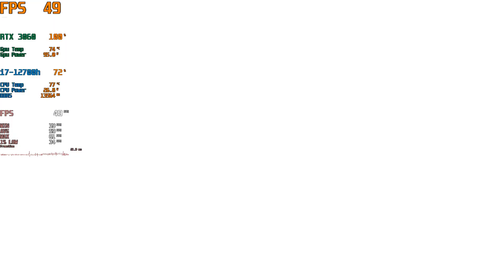Tekken 8 | RTX 3060 | i7-12700h | 16gb DDR5 | Benchmark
Tekken 8 has been recorded with rtx 3060 gpu which is almost similar performance as a750 and rx 7600 or rtx 4050. I tried this game in 1080P ultra graphics preset without any upscaling and i was getting pretty good fps. Still it was not able to stick with 60 fps sometimes it was little bit less but still it looks good. Although i can't get any stuttering issue here and no slow motion problem. Assalamualaikom.

(Blank)

Name : Hp Victus 16 (2022)
Display : 1920x1080 resolution
Model: 16-d2021ne
Memory: 16GB DDR5 4800Mhz (8gb+8gb)
Cpu: i7-12700h
Gpu: Nvidia RTX 3060 6GB (115w)
SSD:  WD PC Sn810 sdcpnry-512g-1006

Content Tag {
tekken 8,
Rtx 3060 games,
Rtx 3060 benchmark,
Rtx 3060 benchmark pc,
Rtx 3060 vs rtx 4050,
3060 benchmark,
3060 gaming,
Rtx 3060 pc setup,
3060 rtx,
Rtx 3060ti,
Rtx 3060 mobile,
Rtx 3060 laptop gaming,
Rtx 3060,
Rtx 3060ti laptop,
Rtx 3060 laptop,
Asus Rog,
Hp omen,
Hp victus,
Asus tuf,
Acer nitro,
Acer predator,
Acer predator helios,
Gameplay,
Mid range pc,
Low end pc,
3060 pc,
rtx 3060 12gb 4k gaming,
rtx 3060 laptop benchmark,
i7 12th 12700h rtx 3060,
rtx 3060 8gb gaming test,
rtx 3060 laptop,
i5 12th 12500h rtx 3060 gaming test,
i7 rtx 3060,
acer nitro 5 rtx 3060 gaming test,
rtx 3060 12gb gaming,
dlss games,
rtx 3060 laptop gaming test,
what is the best laptop for gaming,
nvidia geforce rtx 3060 fortnite,
should you get a gaming laptop or pc,
best gaming laptop for fortnite,
what is the best gaming laptop under 500,
gaming laptop setup with monitor,
this is the best laptop gaming setup,
best gaming laptop for students,
how good is a 3060 graphics card,
rtx 4050 vs rtx 3060 laptop,
msi rtx 4050 laptop gaming test,
rtx 3050 laptop gaming test,
best gaming laptop for the price,
best lightweight gaming laptop,
gaming laptop external monitor,
rtx 3060 vs rtx 4060 laptop,
nvidia geforce rtx 3050 gaming test,
best laptop for gaming and work,
rtx 4060 laptop gaming test,
asus nvidia geforce rtx 3060,
3060 graphics card gameplay,